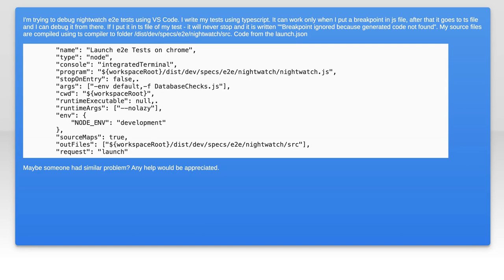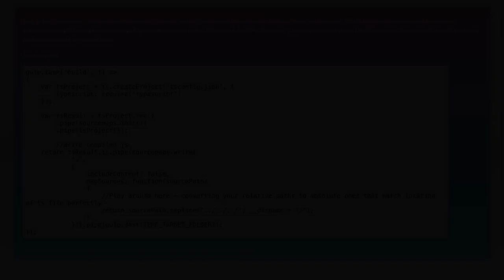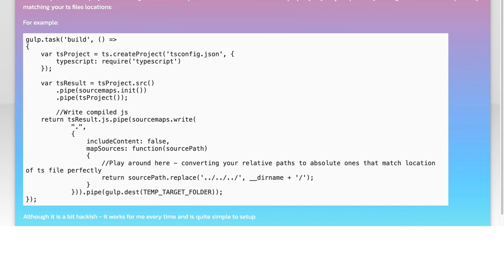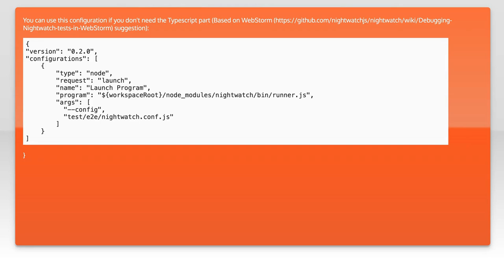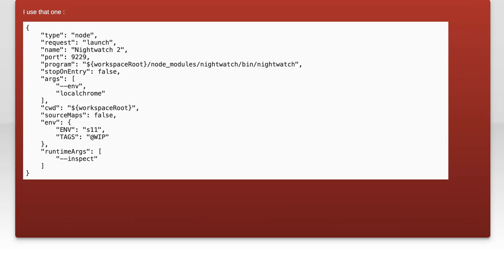How to debug nightwatch tests in VS Code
debugging: How to debug nightwatch tests in VS Code

Related to: debugging, typescript, automated-tests, visual-studio-code